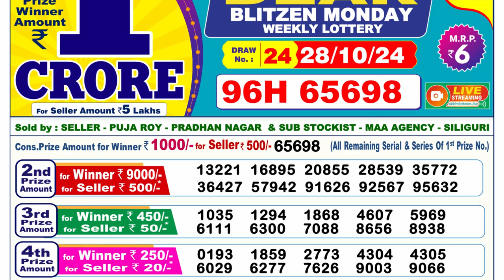[LIVE] Lottery Sambsd 6pm 28.10.2024 Result | Sikkim State Lottery